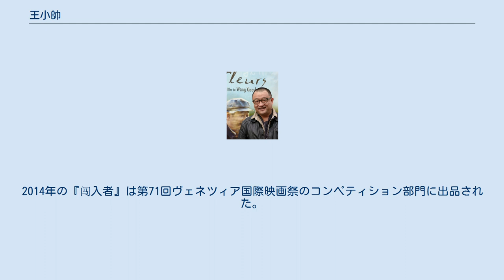王小帥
王 小帥 （ワン・シャオシュアイ、英：Wang Xiaoshuai, 1966年5月22日 - ） は、中国の映画監督、脚本家、俳優。
中国映画界の「第六世代」の映画監督の一人である。
 1966年5月22日、上海で生まれた。
1989年に北京電影学院の監督学部を卒業すると、1993年に長編『冬春的日子』を自主製作し、映画監督としてデビュー。
同作はテッサロニキ国際映画祭でゴールデン・アレクサンダー賞を受賞し、2000年にはBBCの「21世紀に残したい映画100本」に中国映画として唯一選出された。
翌1994年には2作目の『极度寒冷』を製作したが、1997年まで公開されなかった。
その後、4年間は映画製作から離れ、1998年に『ルアンの歌』で復帰した。
 2001年、ヴィットリオ・デ・シーカの『自転車泥棒』（1948年）から影響を受けた『北京の自転車』を発表。
第51回ベルリン国際映画祭で審査員グランプリを受賞した。
2003年の『二弟』は第56回カンヌ国際映画祭のある視点部門に出品された。
2005年の『青红』は第58回カンヌ国際映画祭で審査員賞を受賞した。
2007年の『我らが愛にゆれる時』は第58回ベルリン国際映画祭で脚本賞を受賞した。
 2010年、フランス文化省から芸術文化勲章シュヴァリエ章が授与された。
2014年の『闯入者』は第71回ヴェネツィア国際映画祭のコンペティション部門に出品された。